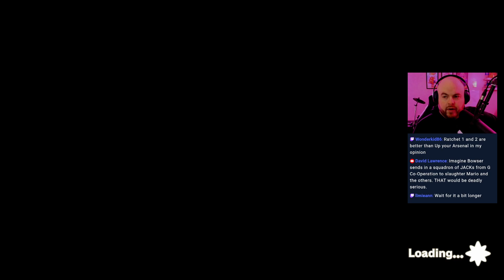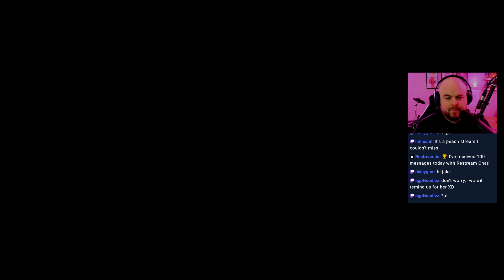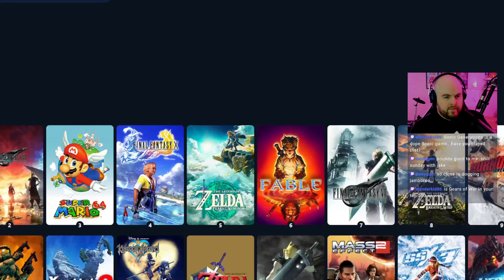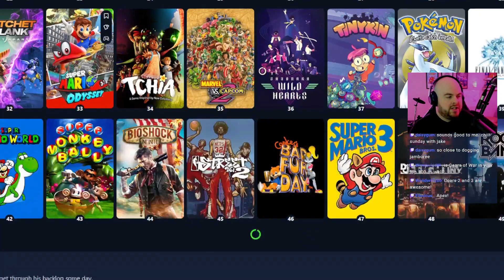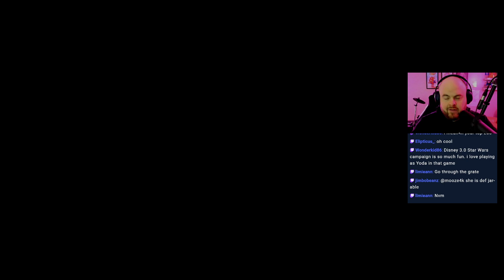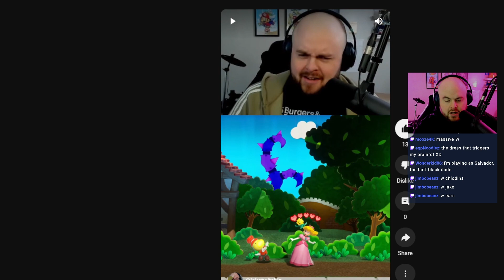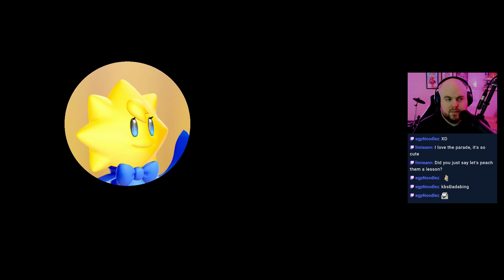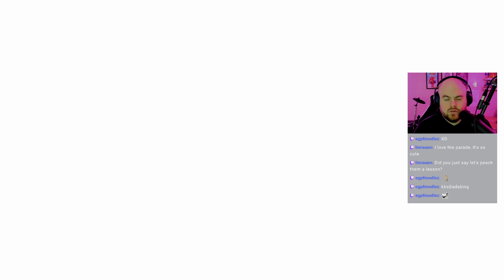EP 5 - PP (it stands for Princess Peach)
It does!

Stream Archive- Originally streamed live on 3/30/24

Or search GameList in your favorite Podcast app